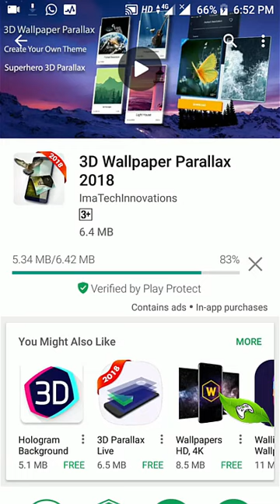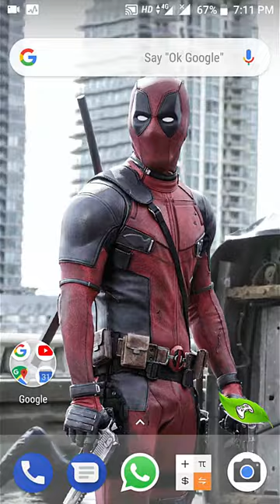Boring Android to Awsome 3D wallpaper mod Hindi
deadpool mobile 3d
how to make my phone 3d
apnay phone ko 3d look kaisay day
apnay phone ko 3d kaisay banaye
insane 3d wallpaper for any phones
insane 3d wallpaper for Android phone
insane 3d wallpaper hindi
how to convert any phone into 3d
how to convert any phone into 3d depth effects
how to create 3d depth effects on any Mobile
3D Wallpaper In Your SmartPhone | Amazing App
3D Wallpapers | Cool 3D Wallpaper 2018 | amazing 3d wallpapers for android
INSANE! This 3D Wallpaper Looks Awesome! | Get it Free
INSANE! This 3D Wallpaper Looks Awesome! | Get it Free hindi
Stunning 3D Holographic Wallpaper for Android 2017 | Insane free 3D
Stunning 3D Holographic Wallpaper for Android 2017 | Insane free 3D hindi
Stunning 3D Holographic Wallpaper for Android 2018 | Insane free 3D
AMAZING Live Wallpapers for Android 2018!!! 3D Wallpapers
AMAZING Live Wallpapers for Android 2018!!! 3D Wallpapers hindi
HOW WE GET AWESOME 3D WALLPAPERS 2018
HOW WE GET AWESOME 3D WALLPAPERS 2017 ?